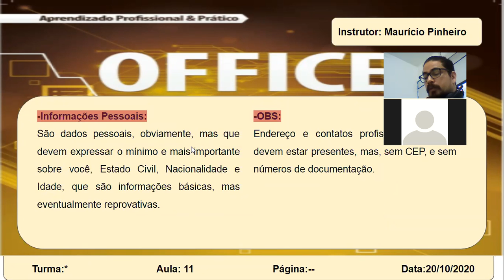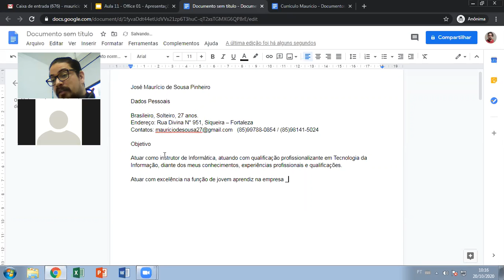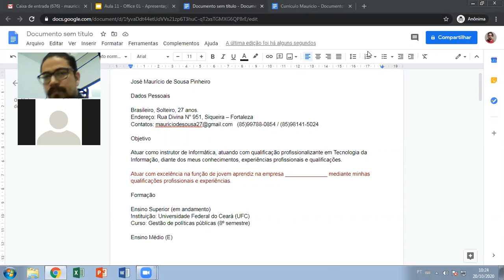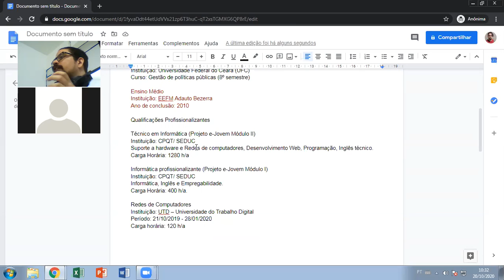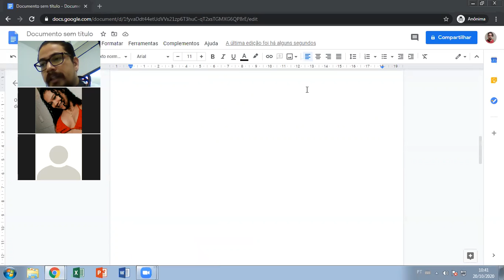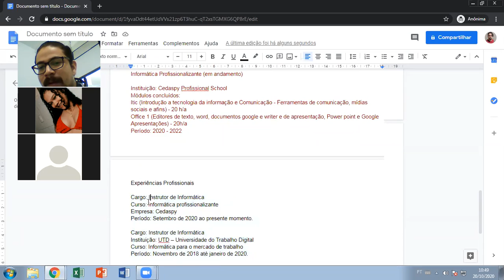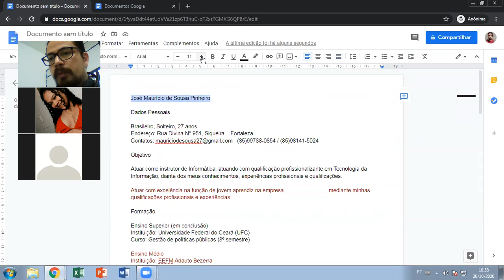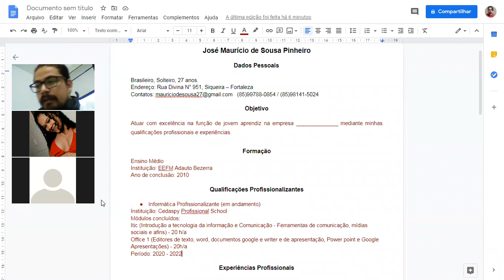OFFICE 01 - AULA 11